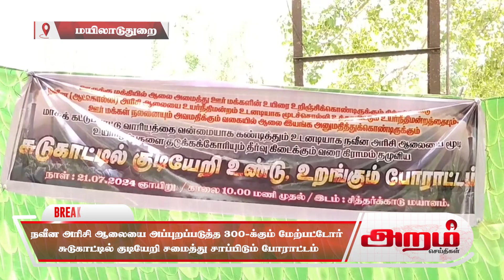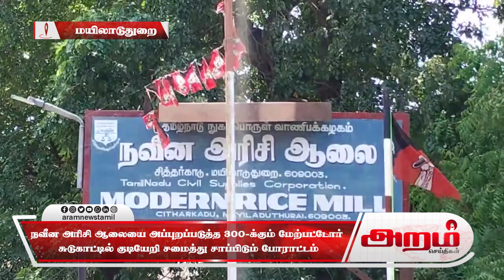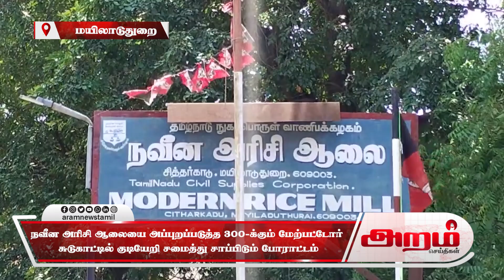நவீன அரிசி ஆலையை அப்புறப்படுத்த 300-க்கும் மேற்பட்டோர் சுடுகாட்டில் குடியேறி சமைத்து போராட்டம்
நவீன அரிசி ஆலையை அப்புறப்படுத்த 300-க்கும் மேற்பட்டோர் சுடுகாட்டில் குடியேறி சமைத்து சாப்பிடும் போராட்டம்aramnews